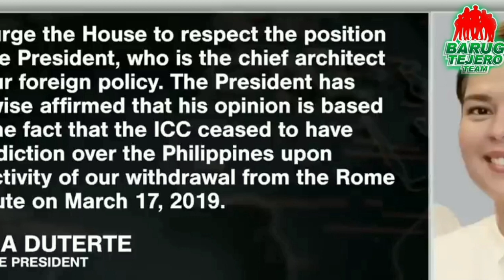DE PINAHINTULUTAN NI PBBM ANG ICC MAG INVESTIGA. maaring manghimasok kung hindi gumana ang system.